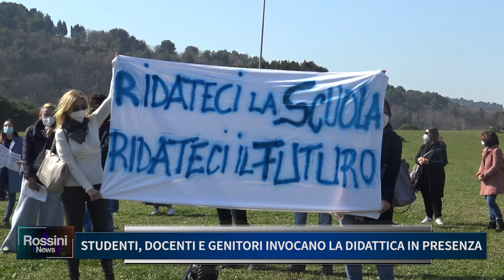STUDENTI DOCENTI E GENITORI INVOCANO LA DIDATTICA IN PRESENZA